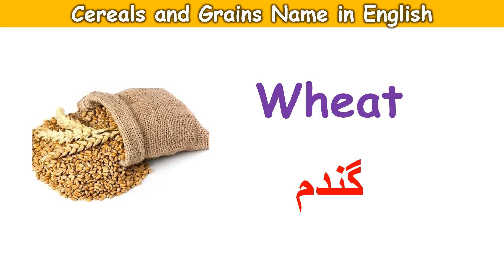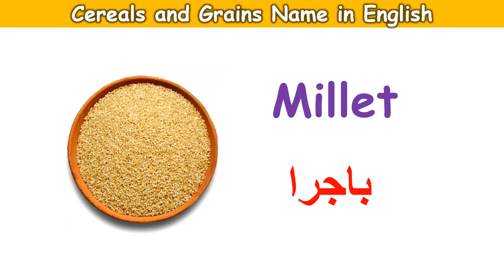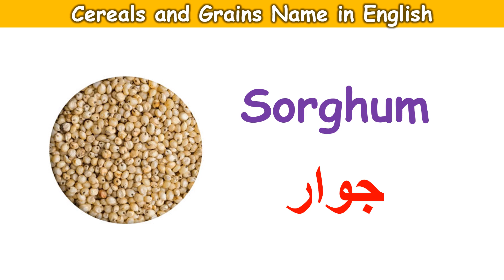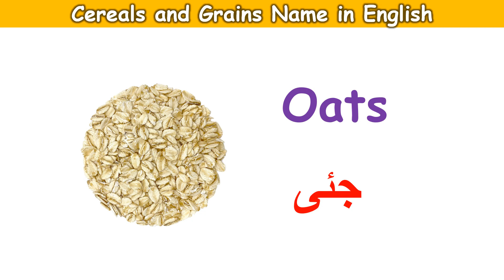Cereals and Grains Name in English with Pictures | Grains Vocabulary | Cereals and Grains List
Cereals and Grains Name in English with Pictures | Grains Vocabulary | Cereals and Grains Lis

In this video we are going to cover the following topics:

Cereals and Grains Vocabulary
Cereals and Grains Name in English
Grains Name in English with Pictures
Vocabulary about Grains
Crops name and meaning
Food English Vocabulary
Common English Words with Hindi Meaning
Millets
Grains and Cereals